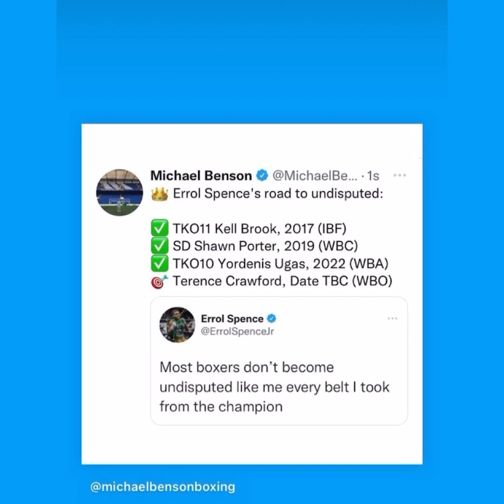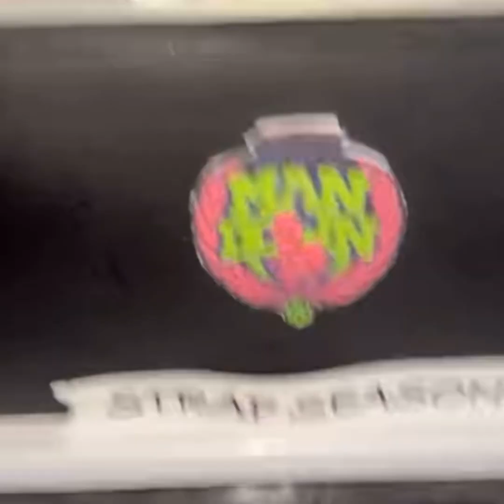WOW ERROL SPENCE MOVING LIKE A BULL MARKING HIS SPACE - ESNEWS BOXING